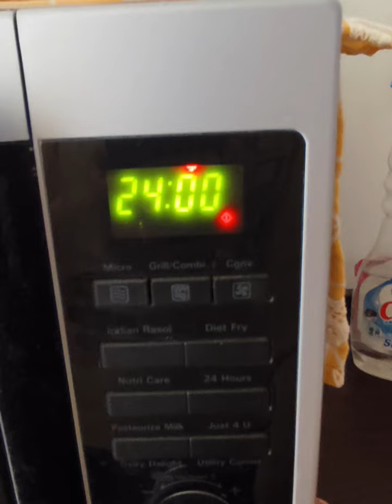Without Baking Tools | Simple and Easy Recipe | Eggless Cake